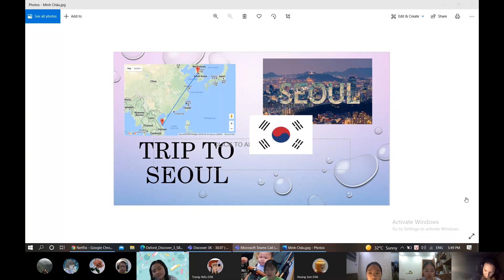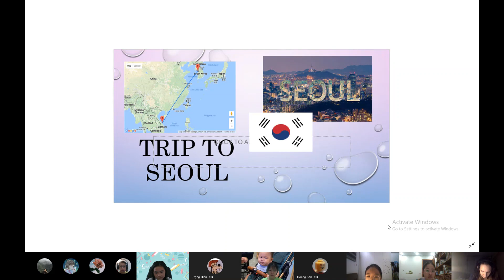CEC - Discover 3K - Unit 7&8 Project - A Travel Ad - Minh Châu